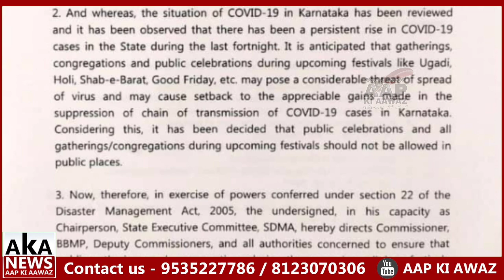Karnataka Govt | New Guidelines | Covid 19 Second Wave Updates